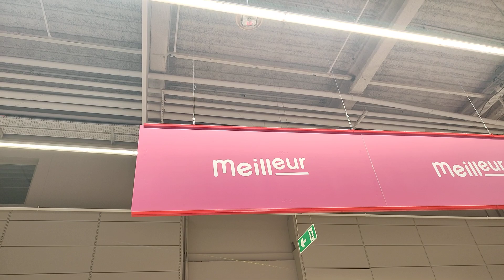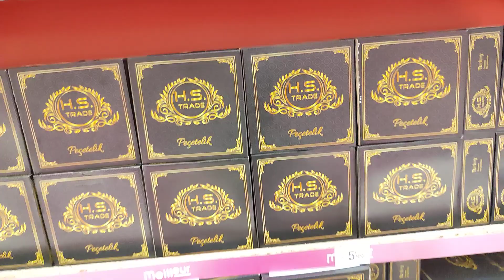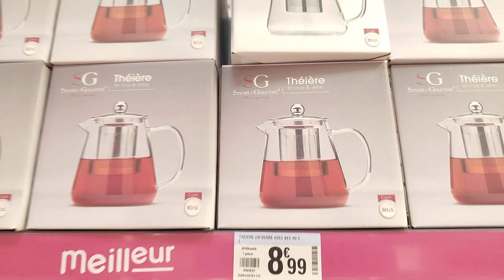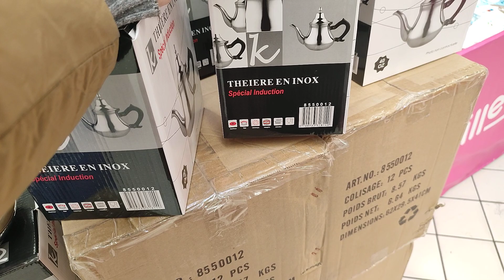MEILLEUR ARRIVAGE PETIT PRIX NOUVEAUTÉS ⛔ 2 mars 2023